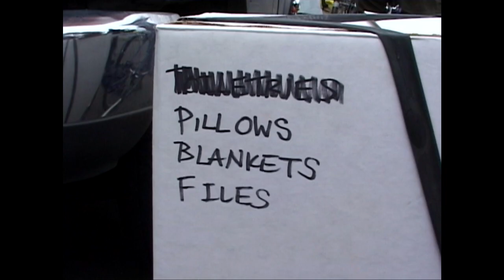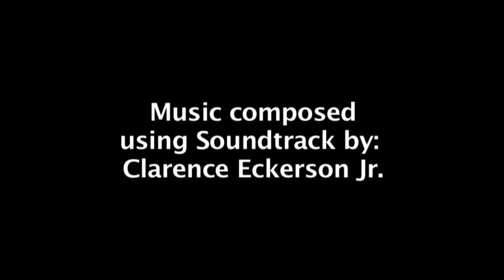Portland, OR: Bike Move (March 2005): Likely the first "Bike Move" ever aired on TV!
This is very likely the first "Bike Move" ever captured, edited and broadcast in the world! When I visited Portland, OR to see friends and was running the NYC cable-access show "bikeTV" I knew there would be cool bicycling to see. I had been there once before and knew Portland was cool and more bike-friendly than anywhere I had ever ridden (except maybe Montreal).

When I got there a few friends of mine were part of a group called SHIFT. I found out while on the street there was gonna be something called a "bike move" and I asked if them if I could film it. And I was so glad I did. It was an enormously great time.  And looking back at the folks in this video, so so many of them are still big time players in Portland's bike scene and responsible for making the city what it is today.

I want to say the reason I am posting this is because a good bicycling soul named Aaron Tarfman in the Portland area took his life a few days ago. And I remembered he is featured a few times here as he had been in many of my bikeTV films when he lived in New York City.  Aaron was very dedicated to being a good guy and living honestly and not harming the Earth. If we had millions like him, the world would be a better place. Rest, Aaron wherever you may be now.